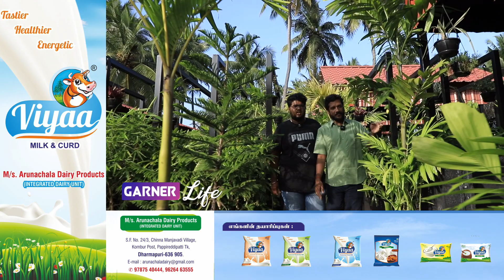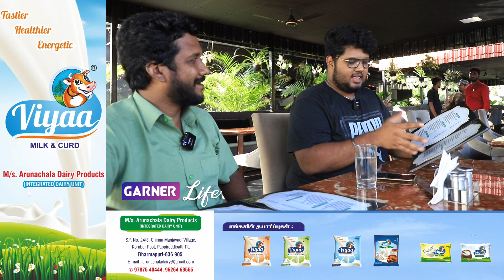😍😍 Vera Level Exotic Live Sea Food! - Kalpakkam Arabian Garden 🔥🔥😍😍 | Garner Life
Restaurant Name: Arabian Garden
ADDRESS: Kalpakkam, New Byepass ECR

Here is a Vlog video on Exotic Coolest Sea Food Restaurant Arabian Garden.